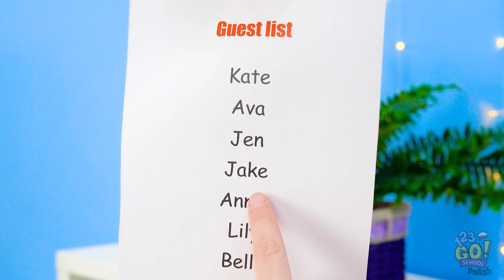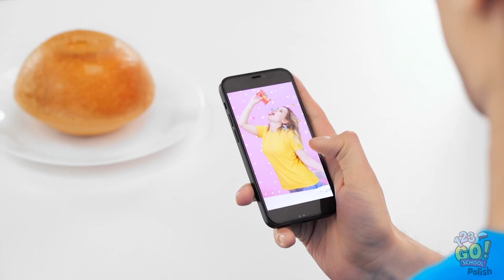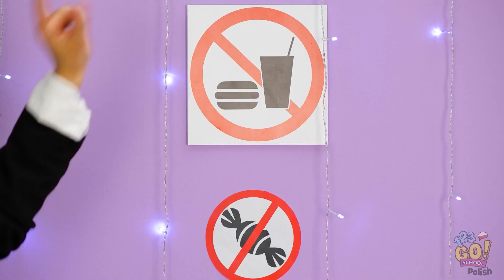WOW! PRANKI Z TIKTOKA || Odjazdowe psikusy z jedzeniem i inne pomysły od 123 GO! SCHOOL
Macie ochotę na dobre kawały? 😜

W takim razie powinien wam się spodobać nasz pomysł na słodki chleb imbirowy 🍬